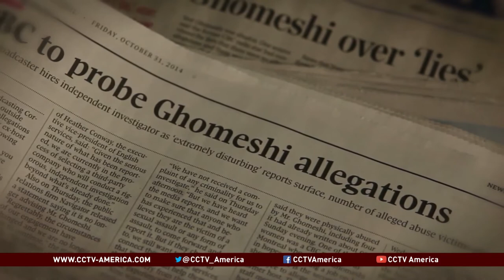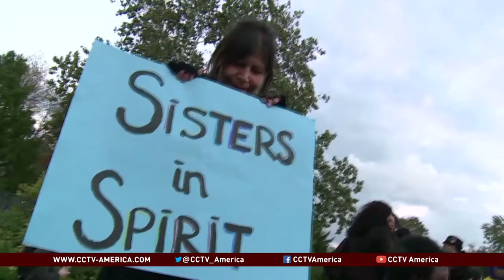Outrage in Canada over high profile cases of sexual violence, misogyny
Canadians called for tougher workplace laws and better education to combat sexual violence following a series of allegations against high profile public figures in the counrty. The incidents have sparked a national debate about how employers should respond to complaints against their staff, despite their high-profile status. CCTV America's Kristiaan Yeo had the report from Toronto.